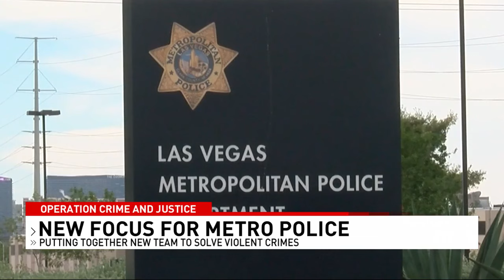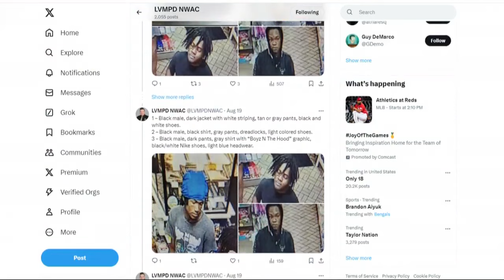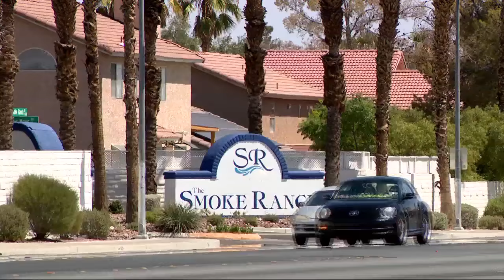New police team tasked to find shooters, whose victims didn't die